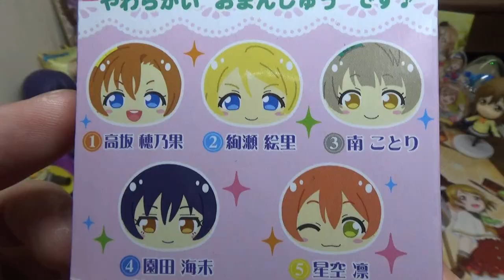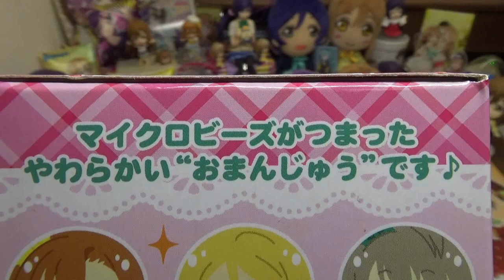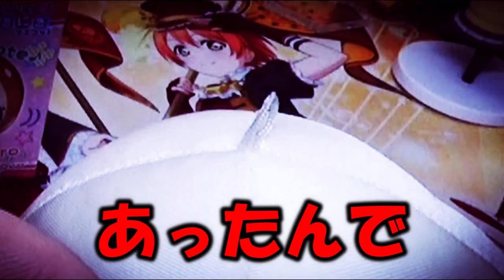【ラブライブ！】想像以上のやわらかさに感動!!おまんじゅうにぎにぎマスコット開封!!